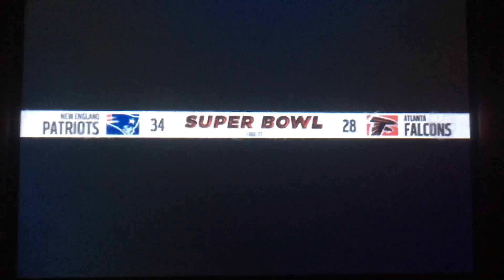My NFL Review Show! Season 3 Super Bowl LI: Falcons blew a 25 point lead!